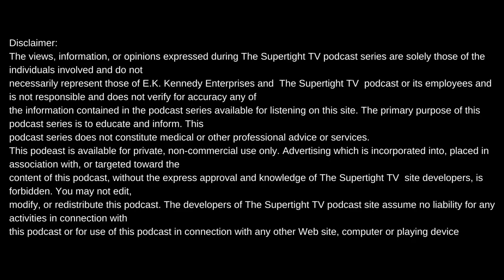DJ B-DO DETAILS WHY PIMP C GOT UPSET WITH JEEZY+ THE FAMOUS ATLANTA RADIO INTERVIEW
Intro produced by Meezy Relli